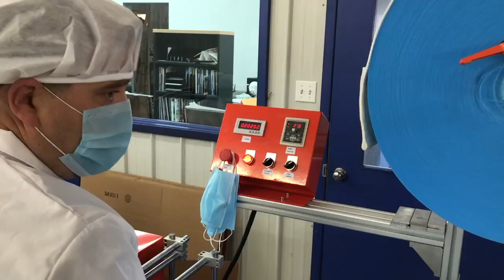COVID-19: fabrication de masques